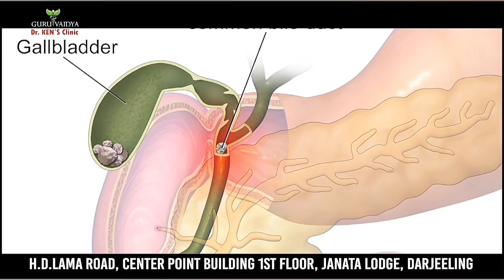जर्नलिस्ट युनियन सिक्किमले आज पादरी गंगा प्रसाद प्रधानको 170 औ जन्मजयन्ती पालन गऱ्यो।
जर्नलिस्ट युनियन सिक्किमले आज एमजी मार्गको गोल्डन टिप्समा पादरी गंगा प्रसाद प्रधानको 170 औ जन्मजयन्ती पालन गऱ्यो। पादरी गंगा प्रसाद प्रधान पहिलो गोर्खा पत्रकार अनि विभिन्न पाठ्य पुस्तकका लेखक साथै बाइबलका नेपाली अनुवादक हुन्। उक्त कार्यक्रम वरिष्ठ पत्रकार निता निरश अनि सिक्किम पत्रकार संघका अध्यक्ष भिम रावतको अध्यक्षतामा सम्पन्न भयो।
स्वागत भाषणको क्रममा भिम रावतले पादरी गंगा प्रसाद प्रधानको जीवनी माथि प्रकास पार्दै पादरी गंगा प्रसाद प्रधान गोर्खा प्रिन्टिङ प्रेसका संस्थापक अनि गोर्खे खबरका सम्पादक रहेको बताउँदै गोर्खा पत्रकारिताको क्षेत्रमा तिनको योगदान अतुलनीय रहेको बताए।
वरिष्ठ पत्रकार निता निरसले आफ्नो सम्बोधन राख्दै अब युवाहरू यस प्रकारको जिम्मेवारी लिन अघि आउनु पर्ने बताए। कार्यक्रमलाई वरिष्ठ पत्रकार प्रविन खालिङले सञ्चालन गरेका थिए भने उक्त कार्यक्रममा धेरै पत्रकारहरूको उपस्थिति रहेको सिक्किम पत्रकार संघका महासचिव सुजल प्रधानले विज्ञप्ति मार्फत जानकारी दिएका छन्।